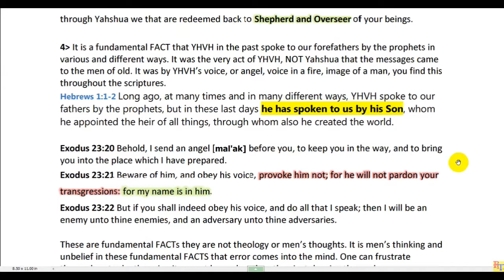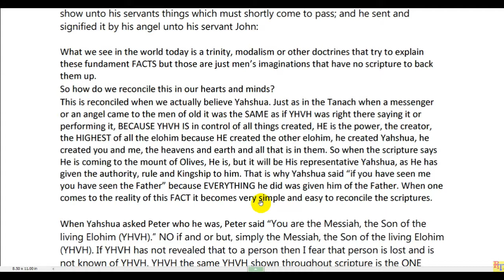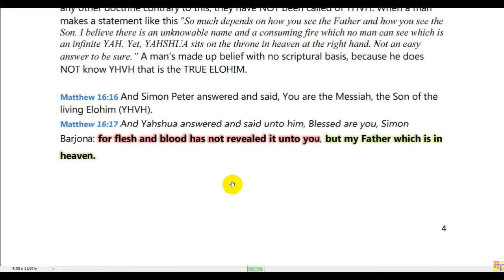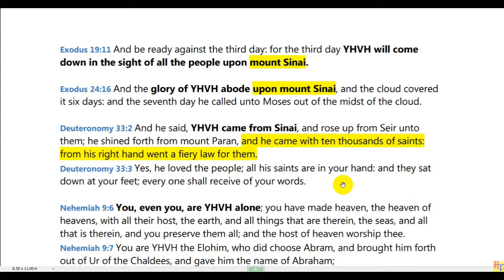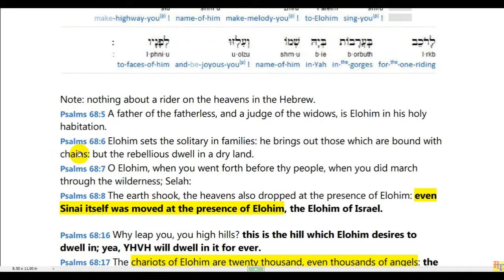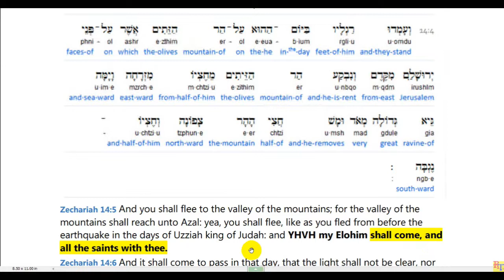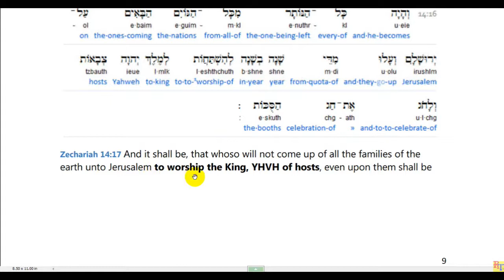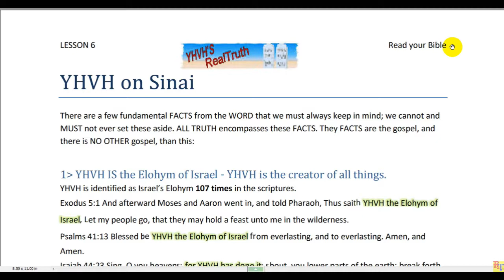L6-2 YHVH on Sinai Part 2 The 2 YHVH, YHWH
Part 2 of Fundamental truth from the Bible. The 2 TWO YHVH/YHWH's mentioned in the Tanakh or Old testament.